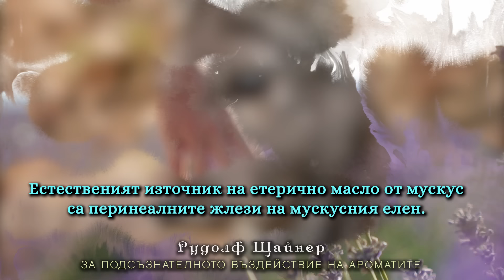Тъмната страна на ПАРФЮМИТЕ 🧴☠️ – Рудолф Щайнер (аудио книга)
„За окултното наблюдение например е ясно какви невероятни разрушителни духове влизат чрез вдишването на някои парфюми, когато се намират в близост до напарфюмираните с тези парфюми лица – да не говорим за самите тези лица… 🧴🌬️ Например чрез пачули се дава възможност да навлязат в него сатурнови духове от най-лош вид. Да се въздейства на ближните чрез миризми принадлежи към най-лошия вид черна магия." (д-р Рудолф Щайнер)

📺 Научете повече от видеото. Приятно гледане! ❤️

✔️ От тук може да се абонирате за канала ни, ако още не сте (напълно безплатно е):    @IstinaBG След това не забравяйте да натиснете камбанката, за да ви известява, когато качим нови видеа. 🔔

📚 От тук може да изтеглите или пръчате от много ценни БЕЗПЛАТНИ книги на духовна и здравословна тематика

Ако намирате нашата дейност за вдъхновяваща и пробуждаща, можете да я подкрепите със скромно дарение по някой от следните начини:

4. По банков път:
Теодор Бранимиров Николов (Teodor Branimirov Nikolov)
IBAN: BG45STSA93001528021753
BIC: STSABGSF
Банка ДСК (DSK Bank) Адрес на банката: 2770 гр. Банско, ул. „Цар Симеон“ № 67 (2770 Bansko, 67 Tsar Simeon str.)
Основание: Дарение

5. Чрез ePay (с кредитна/дебитна карта): КИН: 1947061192 (за Теодор Бранимиров Николов, 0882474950)

6. На гише, приемащо Easypay плащания, където е необходимо да заявите, че желаете да направите дарение към КИН: 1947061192

7. Чрез паричен превод по Еконт - за Теодор Николов, 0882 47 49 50, до офис на Еконт Разлог Предела.

Благодарим ви за подкрепата, приятели! Без вашата помощ това начинание, посяващо семената на бъдещата култура на Братството и Любовта, никога не би дало своите изобилни плодове за векове напред! ❤️❤️❤️

📘 В сайта може да откриете още много интересни материали на здравословна и духовна тематика, както и безплатна виртуална библиотека.

Благодарим! ❤️